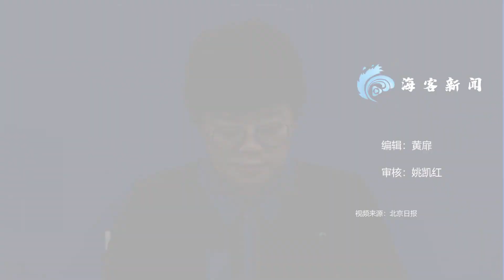北京新增本土感染者3例7月4日至今已累计报告12例涉及4个区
7月6日下午，北京市召开新冠肺炎疫情防控工作第379场新闻发布会。北京市疾控中心副主任庞星火通报，7月6日0时至15时，北京新增本土新冠肺炎病毒感染者3例。7月4日至6日15时，北京累计报告12例新冠肺炎病毒感染者，涉及4个区。On the afternoon of July 6, Beijing held the 379th press conference on the prevention and control of the COVID-19. Pangxinghuo, deputy director of the Beijing Center for Disease Control and prevention, reported that there were 3 new cases of covid-19 virus infection in Beijing from 0:00 to 15:00 on July 6. From July 4 to 15:00 on July 6, a total of 12 cases of covid-19 virus infection were reported in Beijing, involving 4 districts.